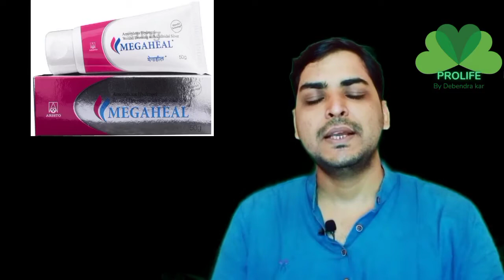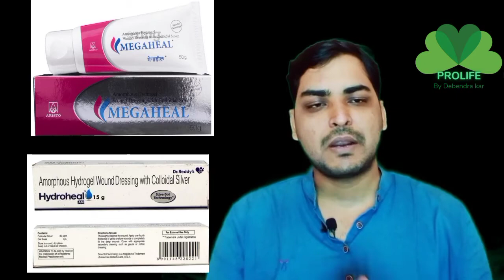MEGAHEAL gel use in hindi//Colodial silver use//Work//Dose//Side effects//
Megaheal Gel contains Nano silver colloid as an active ingredient.
People also ask
What is Megaheal ointment used for?
Can Megaheal be used on open wounds?
When do you apply Megaheal gel?
Is Megaheal good for burns?

It is used to prevent infections in or around wounds, cuts, or scratches. It contains colloidal silver,
Megaheal Gel is used as a topical antimicrobial agent to prevent wound infections. This medicine works by stopping the growth of harmful
Megaheal Gel contains Nano silver colloid

Hi friends welcome back to my chhanal.I am Drx Debendra kar . in this channel i am upload all type of health related information like Disease , cause of disease, treatment, prevention,  home remedies and healthy Lifestyle.you also gat  information in this channel.so please support me and subscribe my channel.